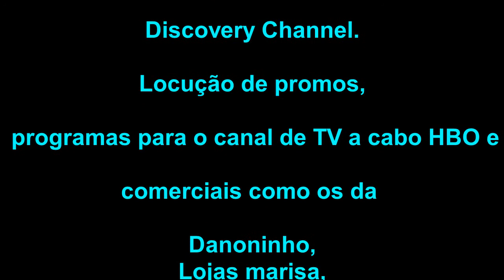PÉROLA PAES * (LOCUTORA) * VOCÊ CONHECE ESTA VOZ?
RESUMO RÁPIDO DA CARREIRA
Possui uma técnica, dicção e locução excelente. Seu timbre é facilmente reconhecido. Não é a toa que a TV CULTURA e Rádio CULTURA sempre recorre a sua locução esmerada. Diga-se de passagem, todos que passam por esta emissora possuem elevados quilates. Joga no time das melhores locutoras deste país.
Formada em Letras, USP. Locutora desde 1991. Trabalhou na Alpha FM, USP FM, Eldorado FM, Cultura AM e FM. Locutora de chamadas e programas nos canais Superstation, Max Prime, HBO e Sky. Narradora em programas e documentários na TV Cultura, Discovery Channel, Animal Planet. Locutora de spots, filmes comerciais e institucionais. Clique nos players abaixo para ouvir alguns trabalhos.